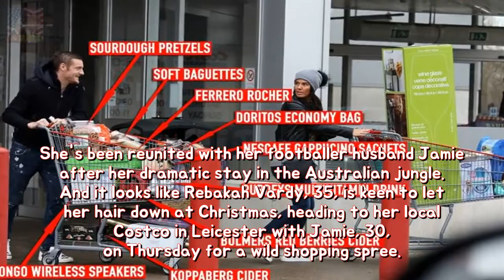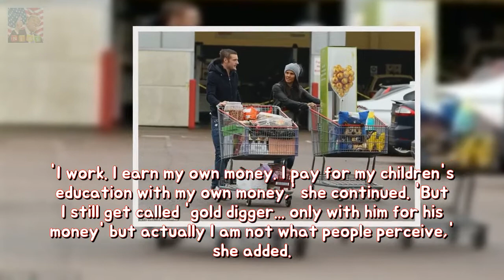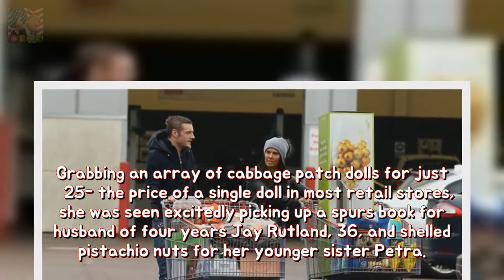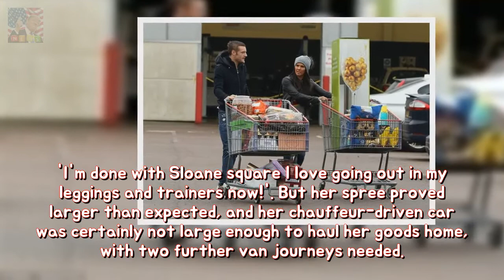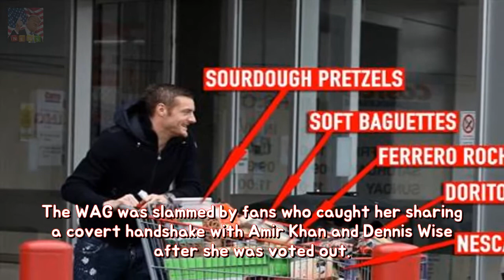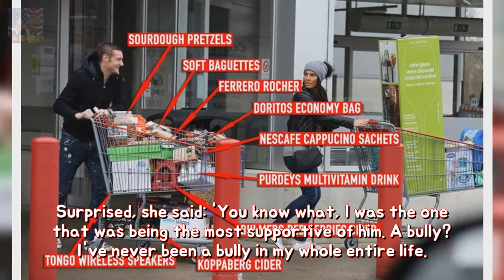Rebekah or Jamie Vardy save because Christmas permanency Shes been reunited along he Breaking News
Shes been reunited with her footballer husband Jamie after her dramatic stay in the Australian jungle. And it looks like Rebakah Vardy 35 is keen to let her hair down at Christmas heading to her local Costco in Leicester with Jamie 30 on Thursday for a wild shopping spree.
Demi Lovato and Charlie Hunnam revel in late lunch longevity They became buddies sinc Breaking News: